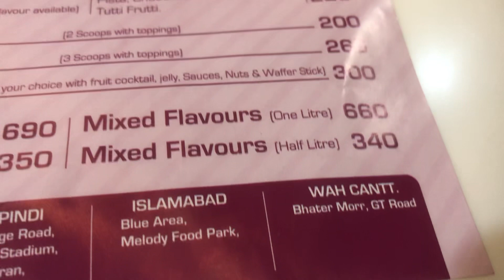Most famous palao in Pakistan | Icecream | Savour foods